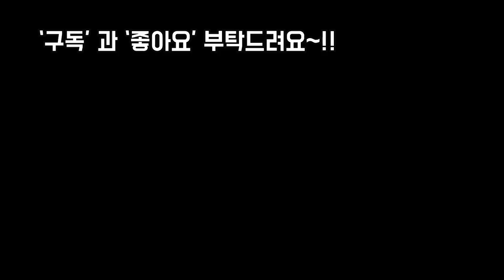가성비갑~무지개색 조합으로 환상의 집들이선물 만들기 Succulents